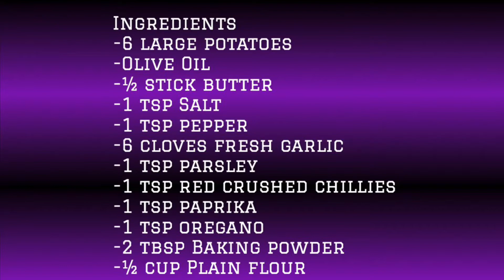Crispy potato wedges | the best potato wedges recipe | garlicky buttery potato wedges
Ultra crispy baked spicy potato wedges with a garlicky buttery finish, crackly on the outside, with fluffy insides. Perfect side for any main meal